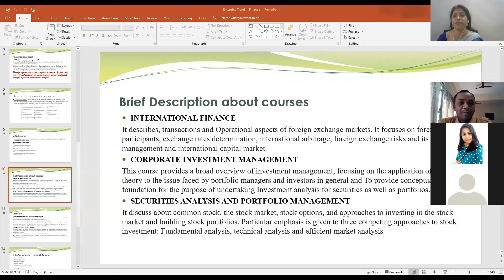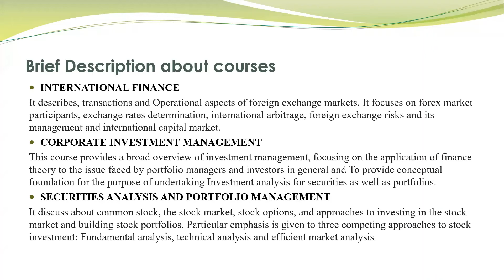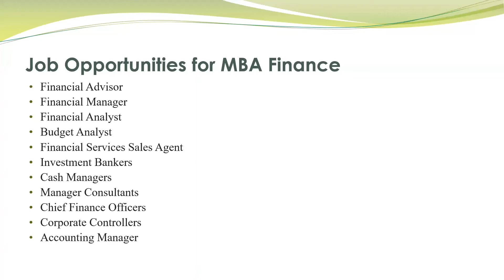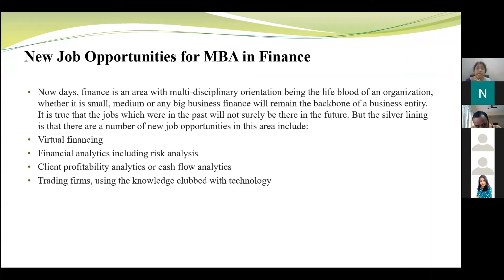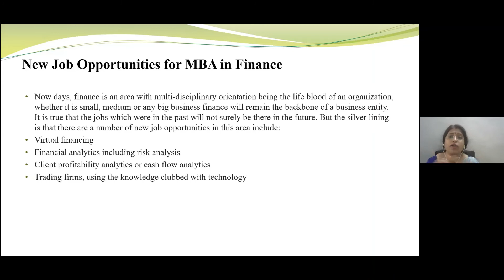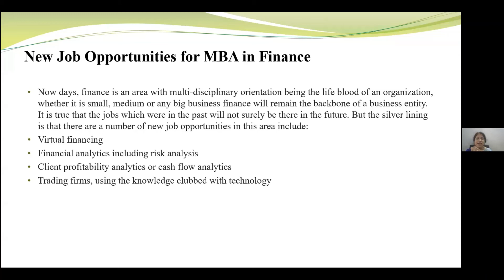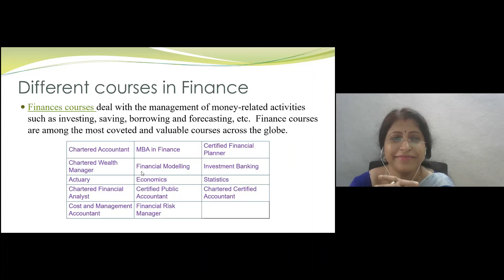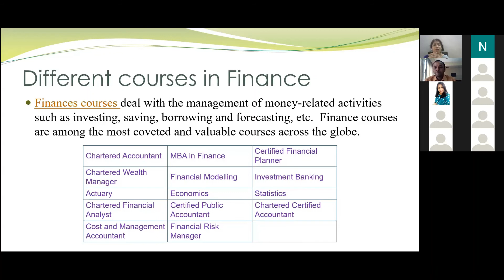Emerging Trends in Finance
Seshadripuram Institute of Management Studies hosted an exclusive webinar on Emerging trends in finance for 2020–2022 1st and 2nd Year MBA Students and Faculties. This program concentrated on what is manageable and why we need it as well as its usefulness in real and Corporate life. Also, what is the requirement of financial models, different finance courses in
MBA and available job opportunities for MBA finance. Students and teachers were given the chance to ask Dr. Deepthi Sahoo , the Speaker, any questions they had about emerging trends in Finance.